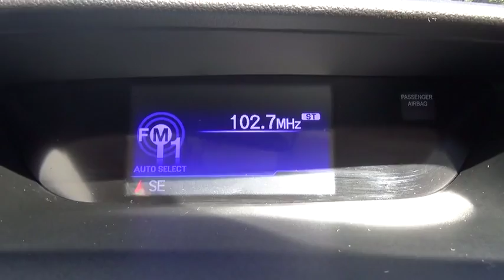2012 Honda CR-V Albany, Schenectady, Troy, Latham, East Greenbush, NY 34469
1258 Central Ave.

2012 Honda CR-V EX  in Crystal Black Pearl, 1 Owner, and ** CLEAN CARFAX**. AWD. So clean, you can't even tell it's used. Isn't it time to treat yourself to this Honda CR-V EX finished in Crystal Black Pearl and fully reconditioned by our ASE certified technicians to provide many years of worry free driving? brbrIf you're looking for an used vehicle in terrific condition, look no further than this 2012 Honda CR-V.  You won't need to get out your tools for a long, long time when you drive this puppy home. You just simply can't beat a Honda product. Kelley Blue Book's kbb.com named the all-new CR-V one of the Best Family Cars of 2012. brbrAt Lia Honda, we are proud to serve the Albany area with over 30 years of business. Please review our extensive used inventory of Honda cars, trucks, vans and SUVs all value priced to save you both time and money.